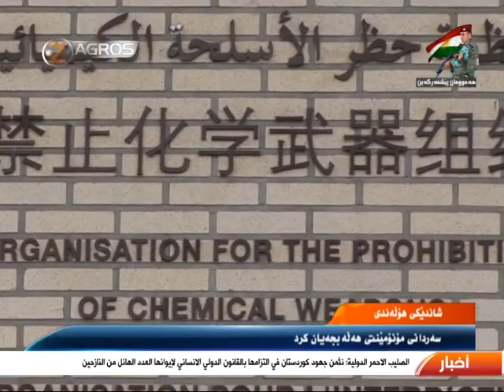Serdana Monumentê Helebçe li Den Haagê.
Shandek Lijneya Navça Hollenda ya Partiya Dêmokrata Kurdistanê û Liqa Yeketiya Afretên Kurdistanê li Europa bi yaweriya ronakbîrê Kurd birêz Selam Ebdullah sernivîserê rojnameya Xebat ê serdana monumentê Helebçe kirin li bajarê Den Haagê di nav baregayê OPCW de.